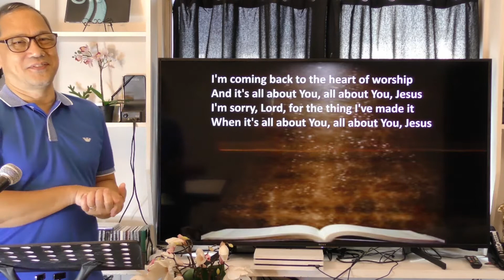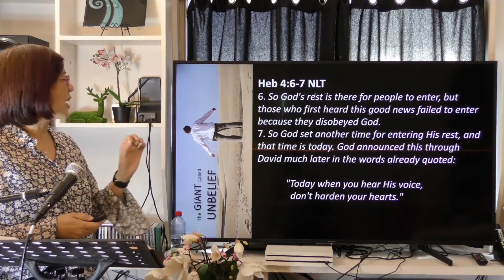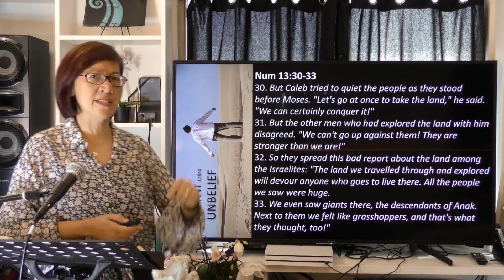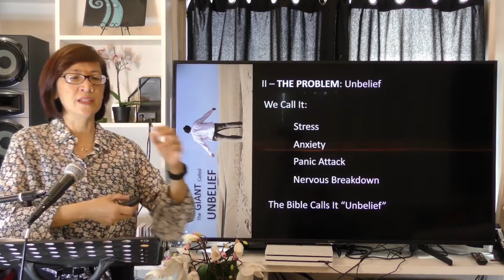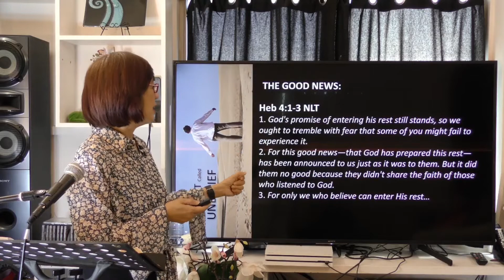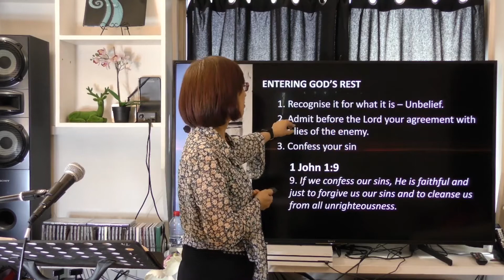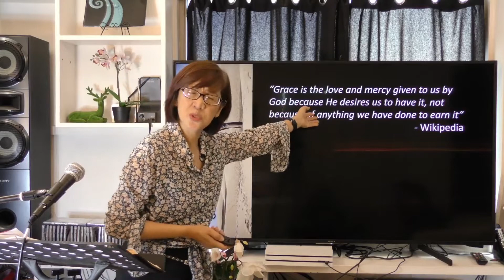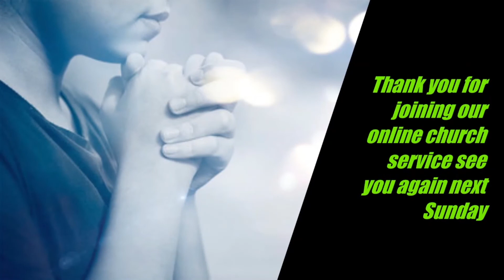The Giant Called Unbelief Sunday Sermon by Pastora Josefine Lim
A message that teach you to overcome your unbelief.